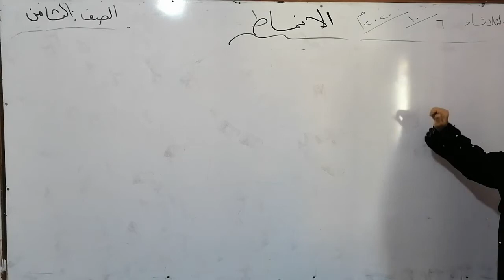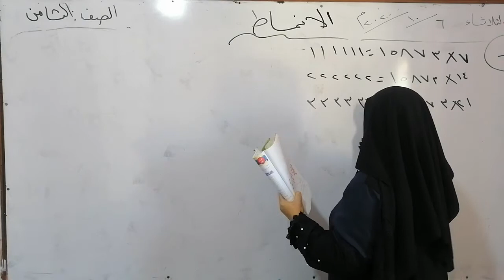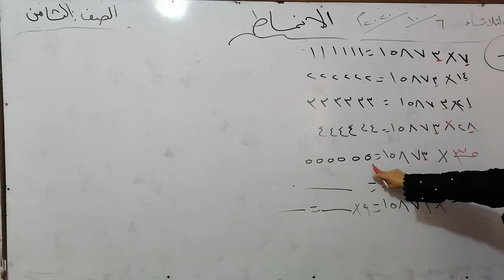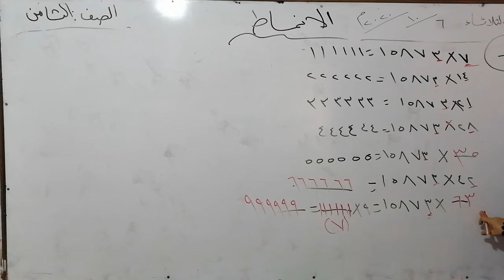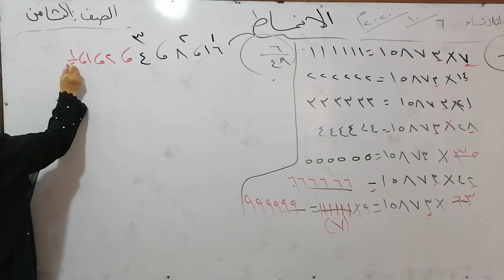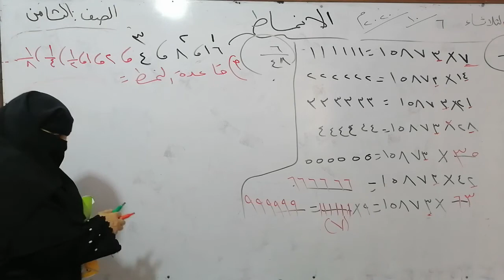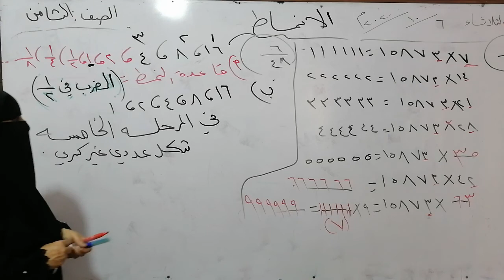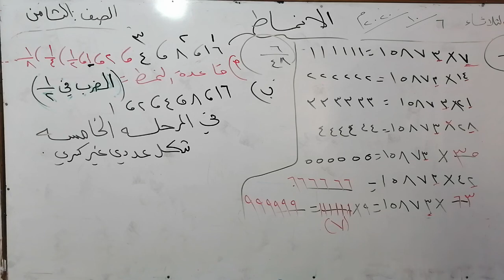الصف الثامن.. رياضيات... تكملة حل تمارين ومسائل درس الأنماط... فرع حكما